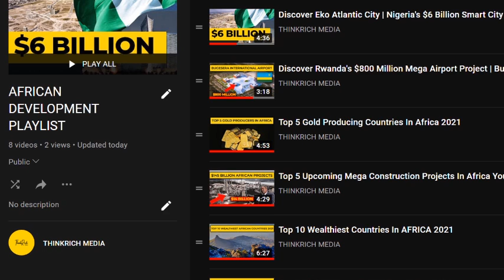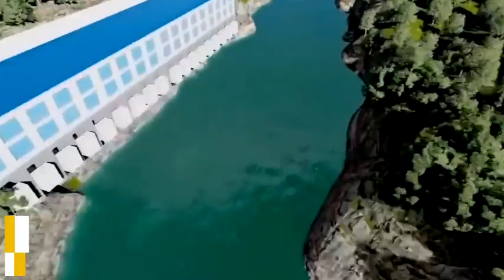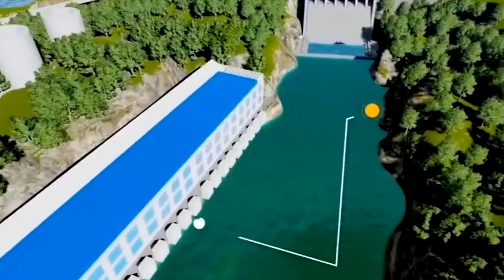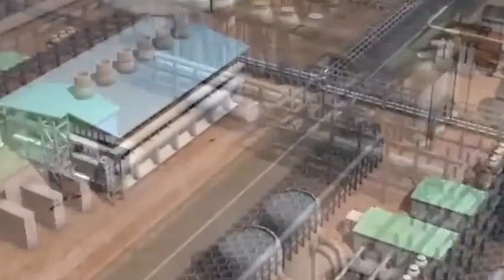10 Most Impressive Mega Construction Projects in TANZANIA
Tanzania is a country in East Africa within the African Great Lakes region. It borders Uganda to the north; Kenya to the northeast; Comoro Islands and the Indian Ocean to the east; Mozambique and Malawi to the south; Zambia to the southwest; and Rwanda, Burundi, and the Democratic Republic of the Congo to the west. Mount Kilimanjaro, Africa's highest mountain, is in northeastern Tanzania. As of 2021, according to the IMF, Tanzania's gross domestic product (GDP) was an estimated $71  billion (nominal), or $218.5 billion on a purchasing power parity (PPP) basis. GDP per capita (PPP) was $3,574. From 2009 through 2013, Tanzania's per capita GDP grew an average of 3.5% per year, higher than any other member of the East African Community (EAC) and exceeded by only nine countries in Sub-Saharan Africa.  Tanzania's largest trading partners in 2017 for its US$5.3 billion in exports were India, Vietnam, South Africa, Switzerland, and China.